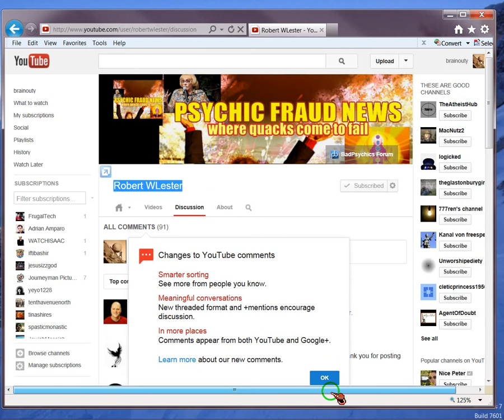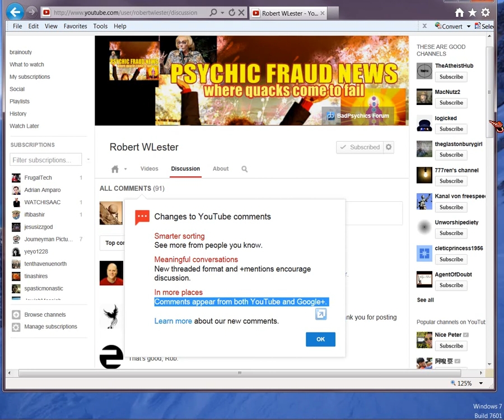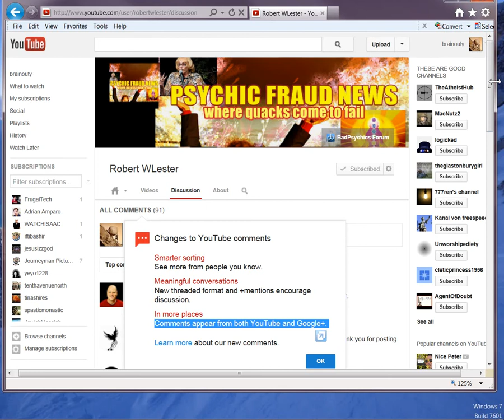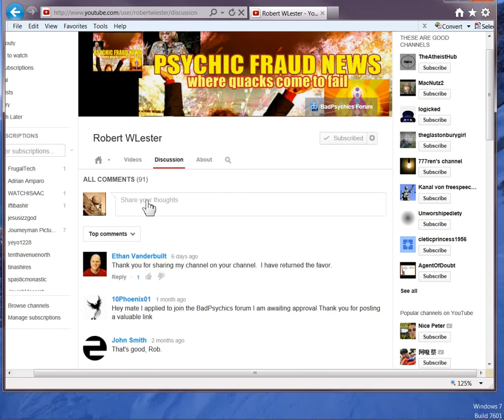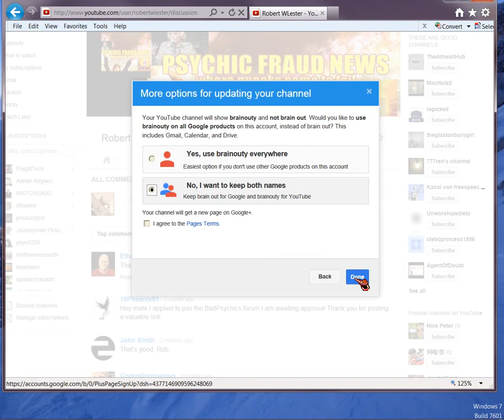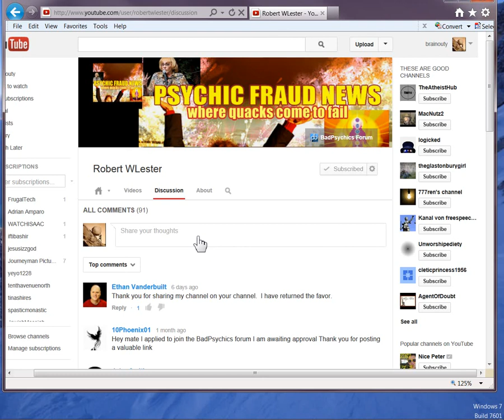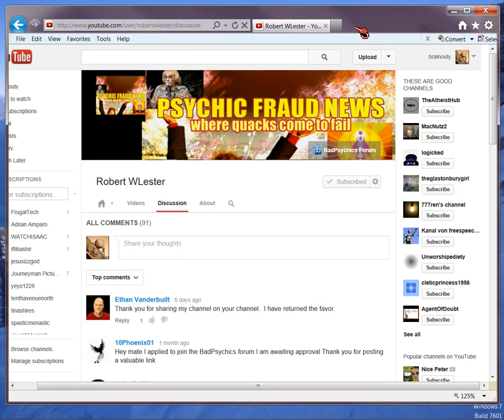Google Plus: the new Hitler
Live demonstration how, unless you link to Google Plus, you're no longer allowed to post a comment in a friend's channel.  So if you try to delete the gmail address, you end up deleting your Youtube account, too.

I deleted my brainout1 Youtube account for this reason.  It had hundreds of collected videos.  Sorry.  I had another account in my real name which I also deleted, and deleted my gmail accounts as well..  How many others will need to do the same?

For the threat here, is that via your Google account, someone can find out who you really are.  One of the reasons I can afford to be so independent, is anonymity.  Else, my family might be in danger, since what I show in Bible, a lot of folks intensely dislike.  Or, like too much.  Having 'groupies' is worse than being hated.

It doesn't get better, if you sign up a new Youtube account with a non-gmail address.  The Google account CONTROLS the Youtube account.  So if you delete the one, you end up having to delete the other.

So frankly, I will be leaving Youtube as soon as I can find an alternative.  Will take over a year to do this.